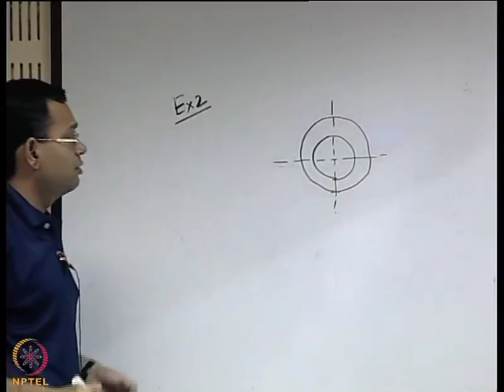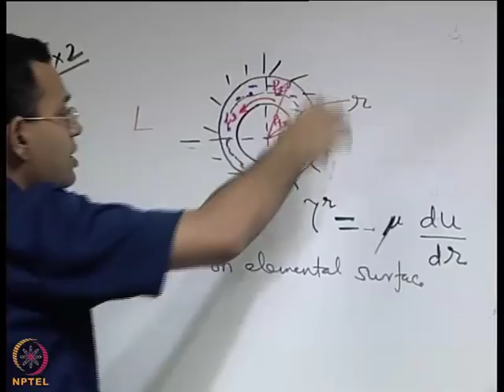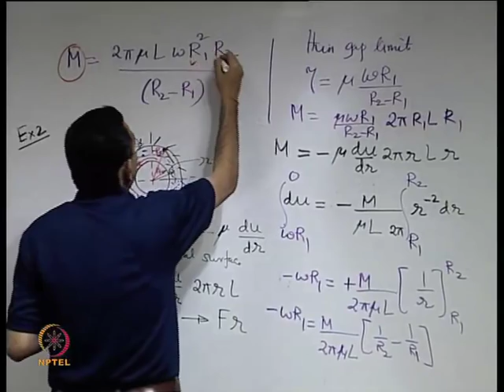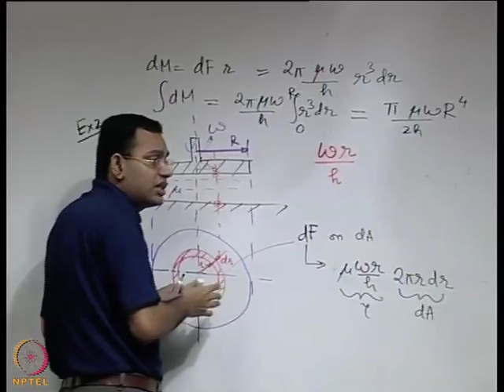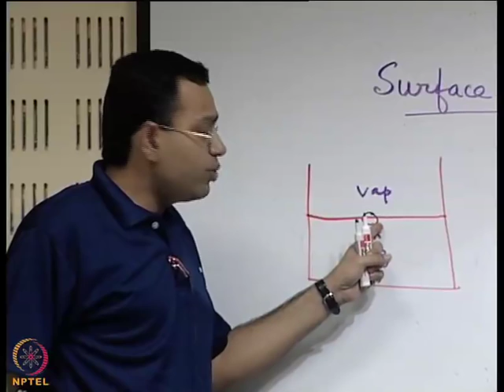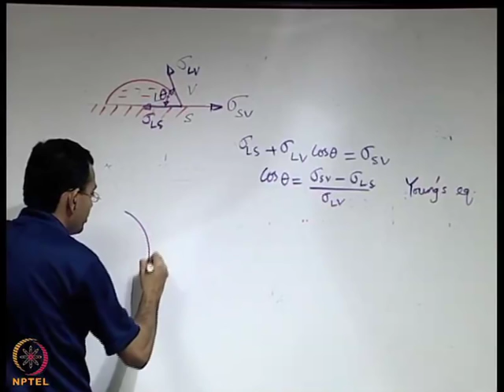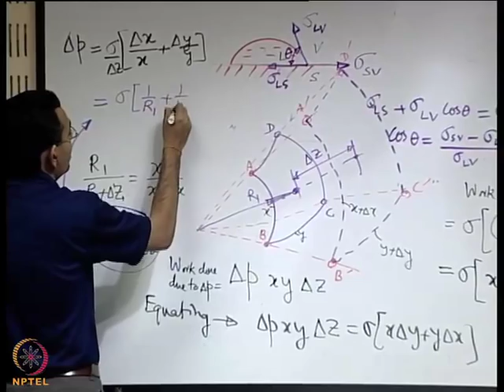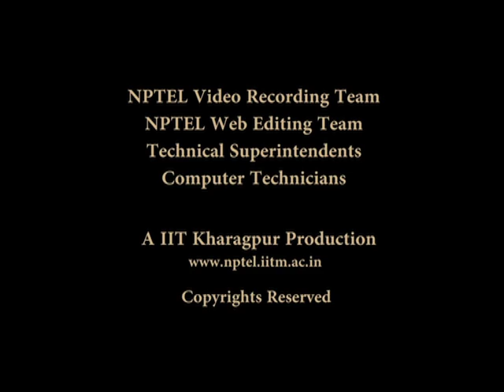Mod-01 Lec-06 Viscosity (Contd.) and Surface Tension